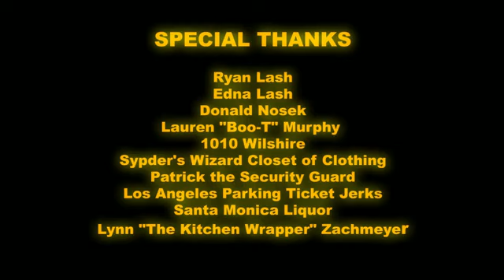Link Building SEO